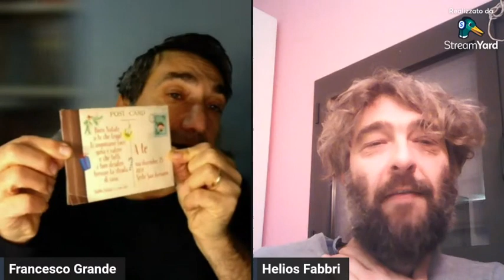Biblioboom Natale 2023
Puntata Natalizia, con Antonella da Londra che ci consiglia una lettura leggera e divertente e poi usi costumi e tradizioni natalizi londinesi